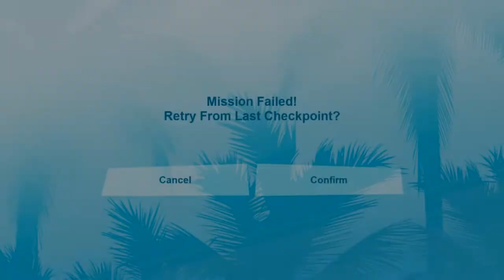Bug box Glitch Unfinish hugo one voice